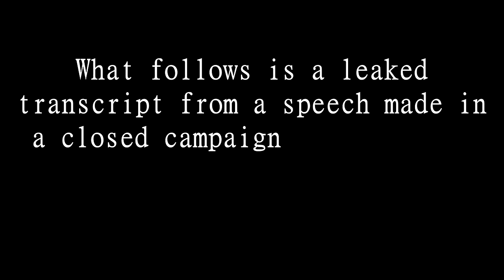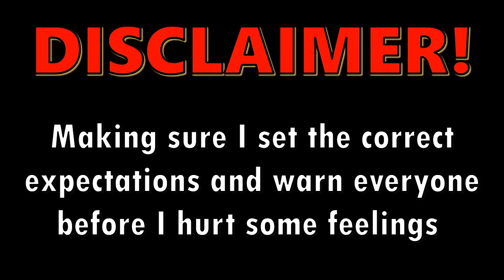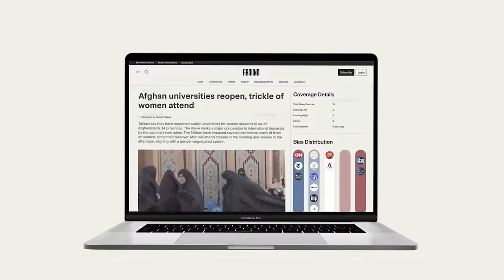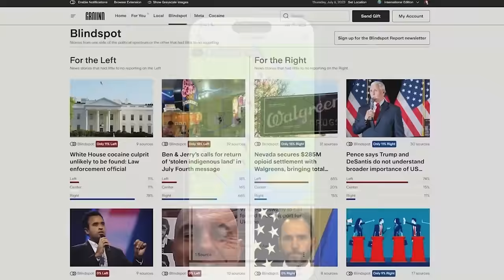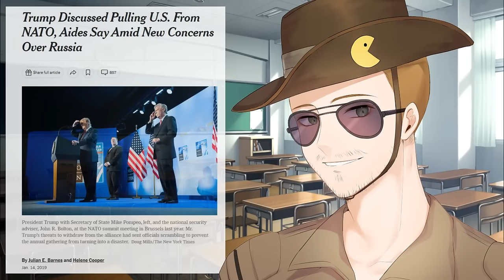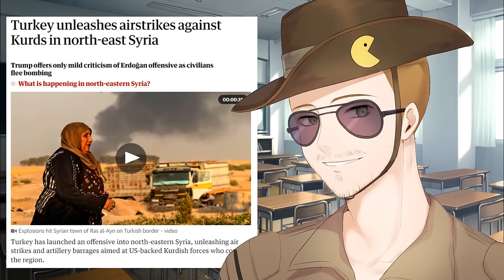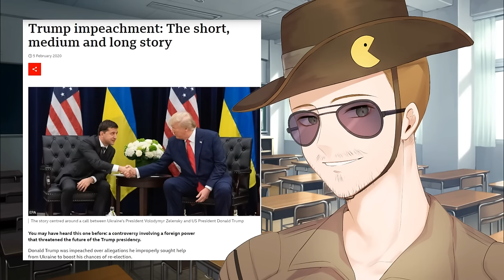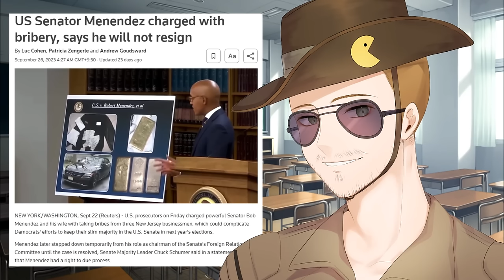The Republicans are WRONG about Ukraine : The Failure of Isolationism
to stay fully informed on breaking news, compare coverage and avoid media bias!

Isolationism is a cancer on Democracy. It is a disease which strikes at the heart of discourse and acts on the worst impules of humanity. Racism, Xenophobia, Apathy and Indifference among a myriad of other things are hallmarks of the ideology and whats worse is that it's completely detrimental materially as well. International trade, cultural exchange, projection of both military and diplomatic power to protect the national interest.

Yet even now, after the lessons of WW2, The Cold War and tyrants throughout history. Still people cling to these beliefs against their own interests. And against what is objectively the moral good.

So today we are talking about Isolationism in the world today, MAGA and America first.

Special thanks to Karl Casey @ White Bat Audio for providing the excellent license free music.